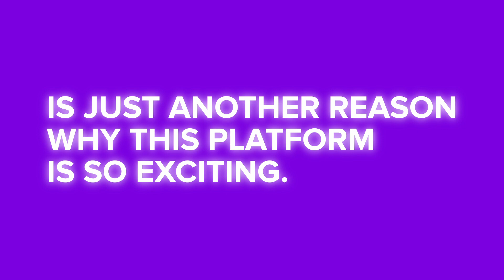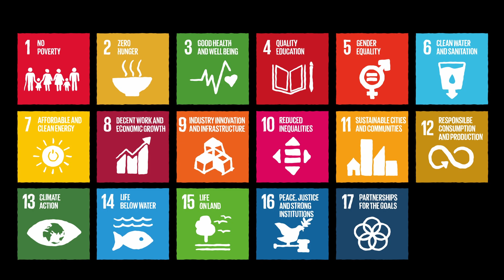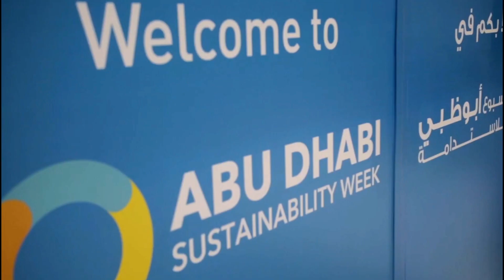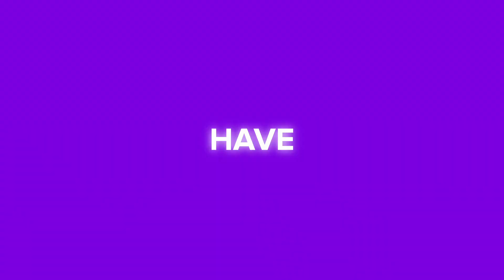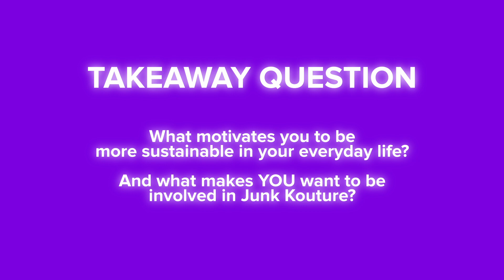Episode 1: Making an impact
How can you make an impact in your daily life to tackle the climate crisis?

Taking action against climate change has become more important now than ever with our window to avoid climate catastrophe closing rapidly.

Learn more about how teachers, students are making an effort to immerse S.T.E.A.M and the SDG Goals into global classrooms through education and creativity.